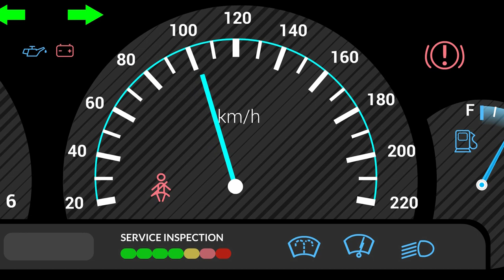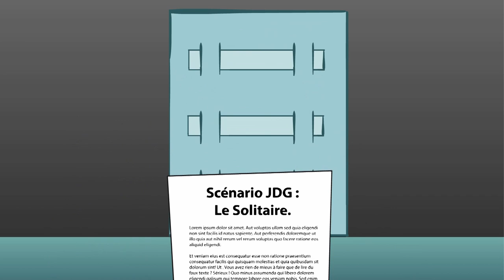Youtoons #04 - Joueur Du Grenier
Et si Fred de Joueur du Grenier était comme son personnage dans la vraie vie ?
Détournement à partir de bandes son de vidéos de la chaine JDG et Edward.

Musique de Générique et outro :
Mickaël Emmenegger et François Vilain

Bruitages :
Freesound.org
Certains décors :
Freepik.com